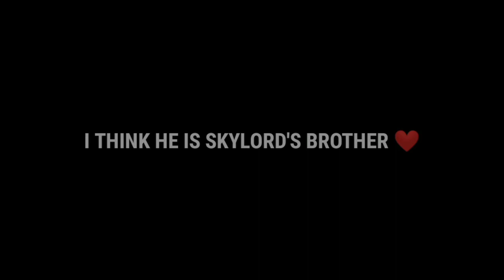SKYLORD IS BACK ❤️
free fire LEGEND SKYLORD is back
SKYLORD whatsapp status
SKYLORD gameplay
free fire new king
SKYLORD

Ненужные теги:
bug
m1887